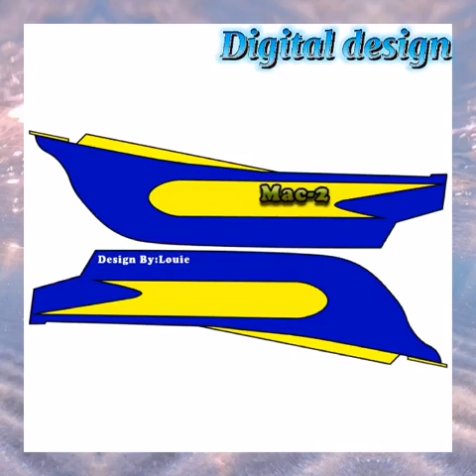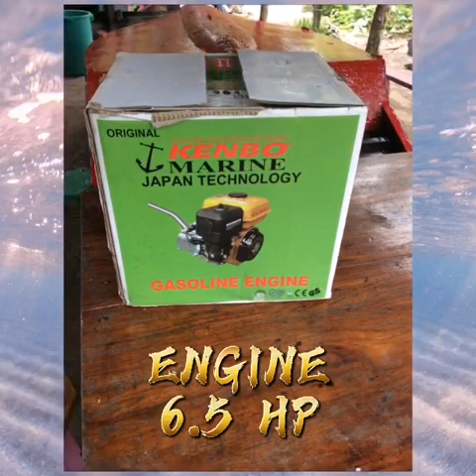Home Made Speed Boat 5.5HP Engine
Made by wood.